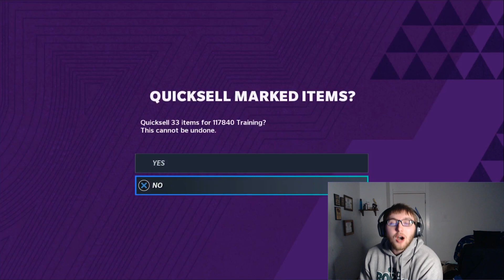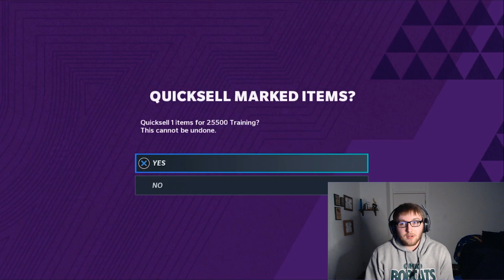97 OVERALL PULL!!! Madden NFL 21 Pack Opening!!!